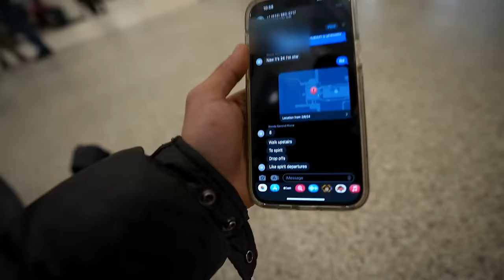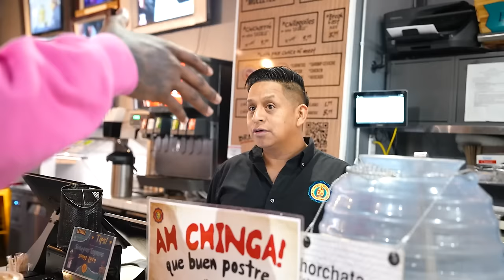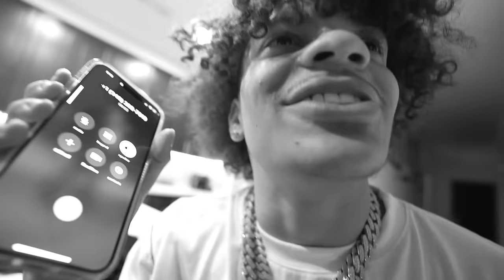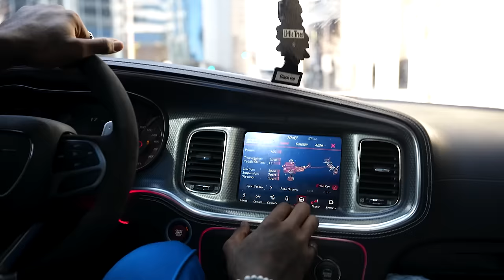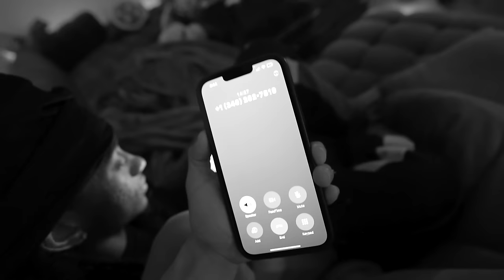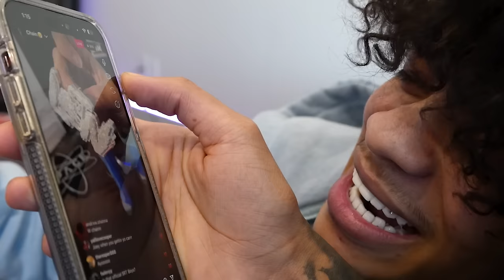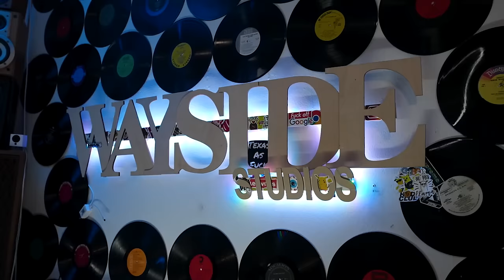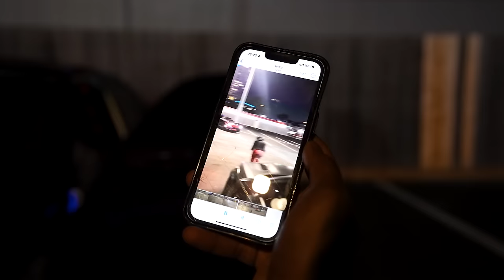WERE MOST WANTED IN HOUSTON...